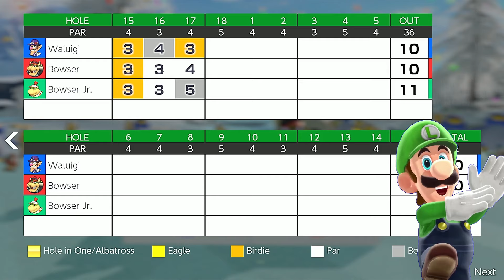Mario Golf Super Rush Waluigi vs Bowser vs Bowser Jr at Blustery Basin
Mario Golf Super Rush Waluigi Gameplay (3 Holes / CPU Skill Champion)